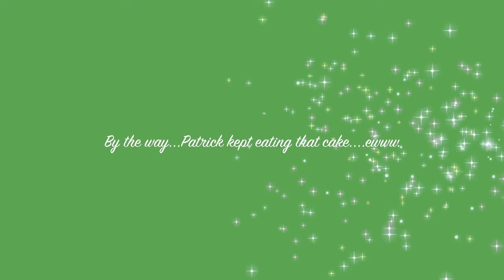Anniversary One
Patrick and I made our one year wedding anniversary. we got to cut into the cake and free up some freezer space...Here is the video documenting the event. Watch until the end... :)